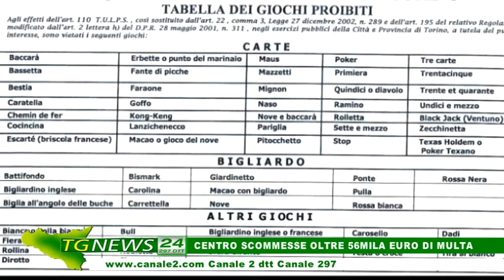OLTRE 56 MILA EURO DI MULTA PER UN CENTRO SCOMMESSE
MULTA DI OLTRE 56MILA EURO PER UN CENTRO SCOMMESSE